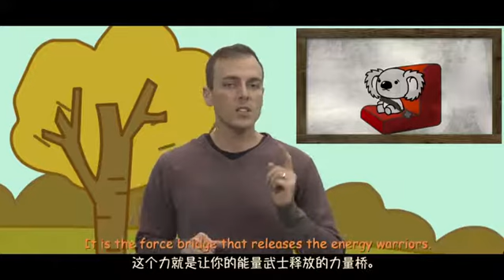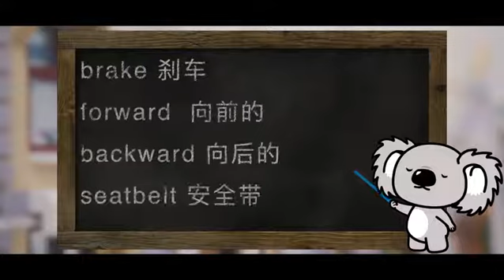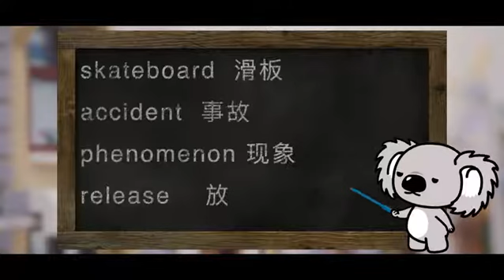018：停不下来的能量武士